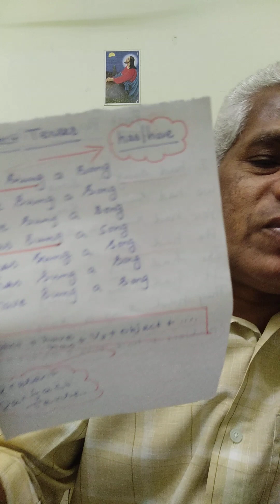வாருங்கள் perfect tenses ஐ தமிழில் கற்றுக்கொள்ளலாம்.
இந்த பதிவை பார்ப்பவர்கள், perfect tense களை எப்படி முறையாக கற்றுக்கொள்ள வேண்டும் என்பதை புரிந்துகொள்வார்கள்.